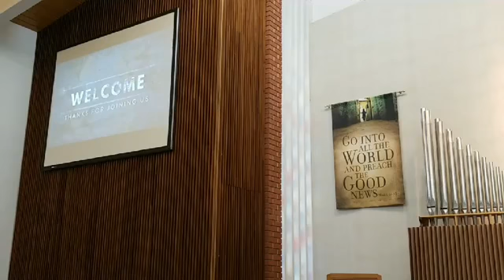Sunday Morning Worship - June 28, 2020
First United Methodist Church, Miller, SD
CCLI#1755286